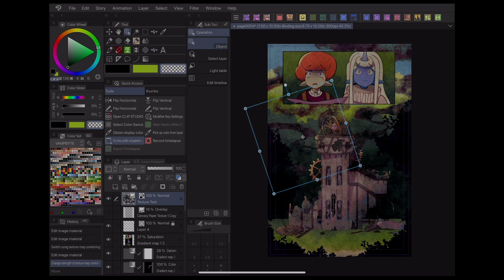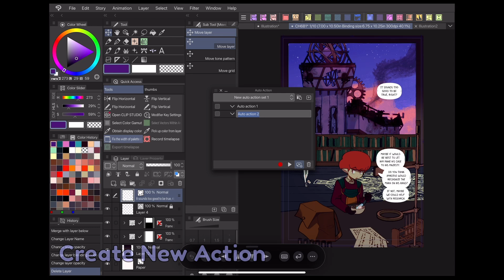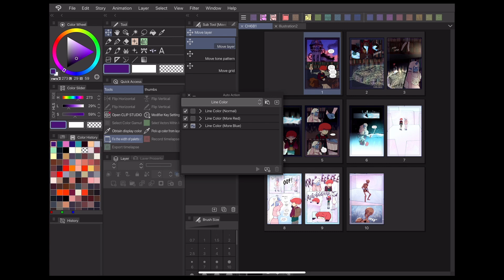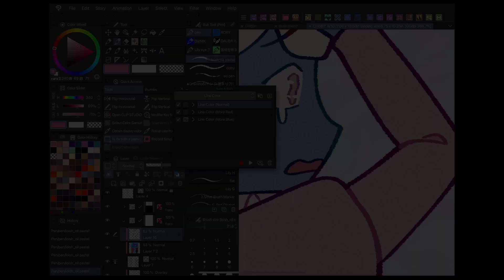Texturing Webcomics: Auto Actions | Vampbyte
Download the line color auto action here!

In part 3 of his Texturing Webcomics series, Vampbyte introduces his Auto Actions for comic creation! See what tasks a professional artist skips, and try it out for your self in today's Let's Create!